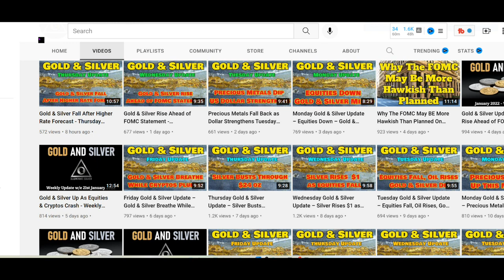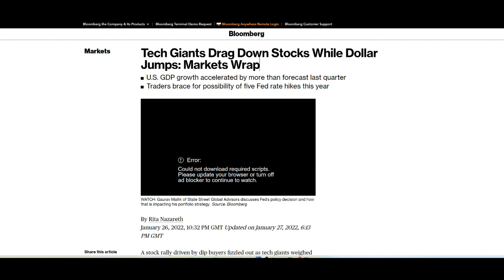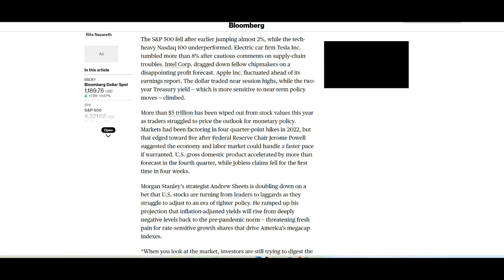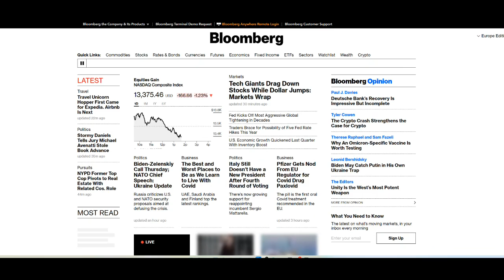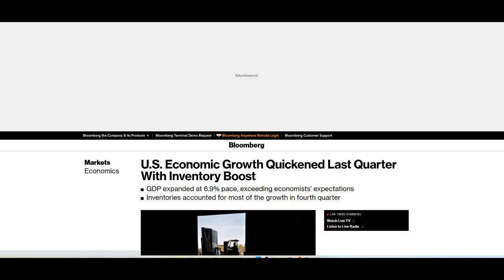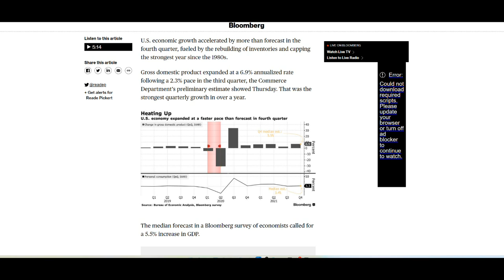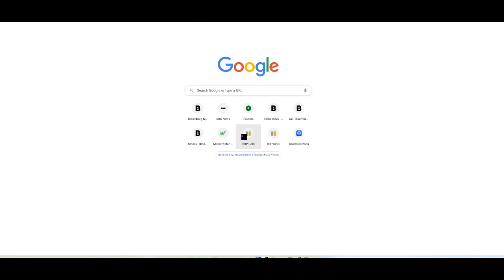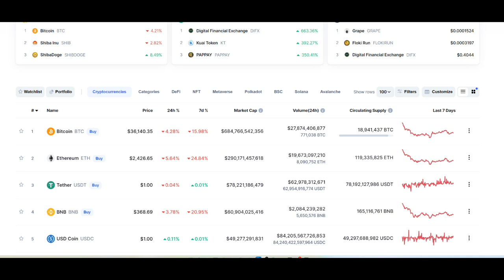Gold & Silver Fall As US Dollar Surges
We see this evening gold and silver prices fall below key resistance levels as the US Dollar Surges.

Gold & Silver Fall After Higher Rate Forecast - Thursday Gold & Silver Update